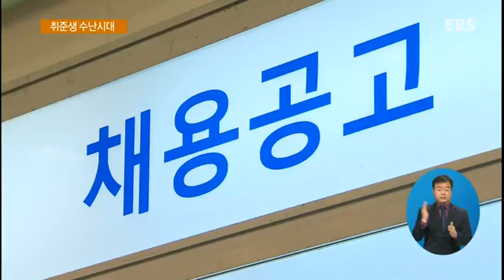졸업도, 취업도 못하는 취업준비생..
'졸업 유예' 옛말‥취준생 수난시대

취업 어렵다는 게 어제 오늘 일은 아니죠. 대학생들은 졸업을 미루고 학생 신분으로 구직 활동을 하는 경우가 많은데요.
학교들이 이런 식의 졸업 유예를 금지하면서 학생들의 시름이 커지고 있습니다. 이수민 기자가 취재했습니다.